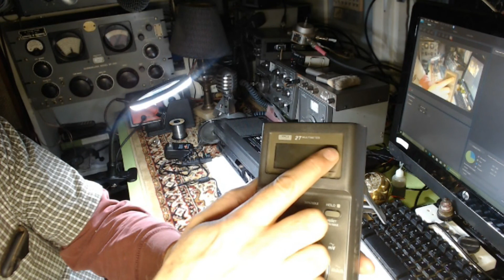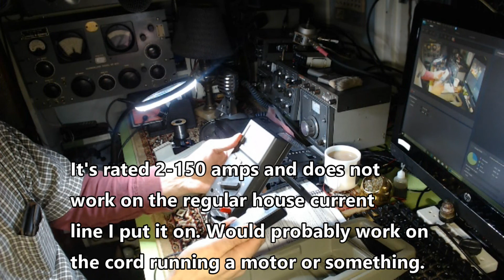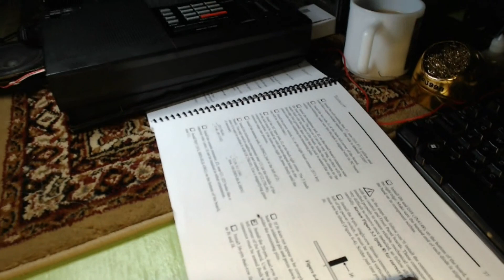Tom, K2bew Shop update 2/01/2018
A couple new toys for the shop.